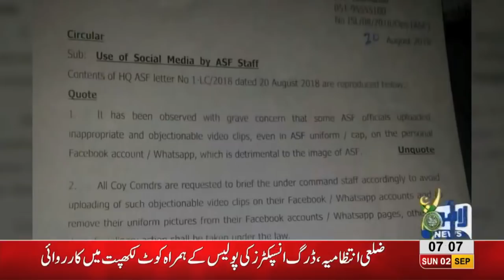07 AM Headlines Lahore News HD - 02 September 2018